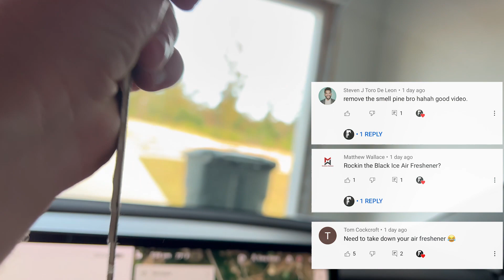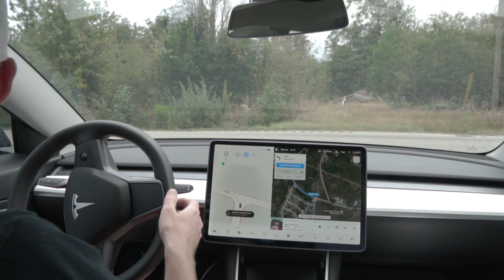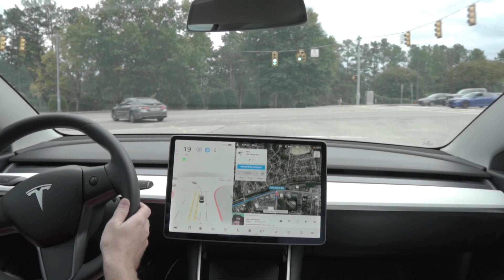FSD Beta 10.3.1 ZERO DISENGAGMENT!!!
After the issues of yesterday with FSD software and autopilot not working Elon pushed out 10.3.1 to fix those problems. Drove the Tesla from the supercharger back to my neighborhood with Zero engagements!! It even took on the roundabouts!

Products I Use:
Car Mount
Car Mount Extension
Cable Organzier
Trunk Hook
Frunk Hooks
Center Console Organizer